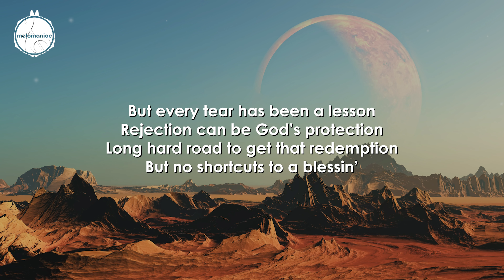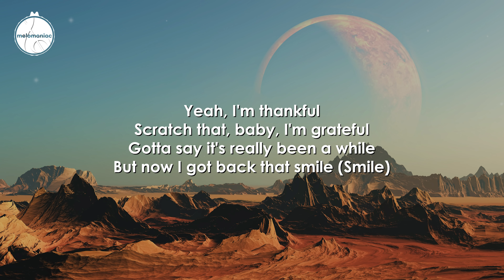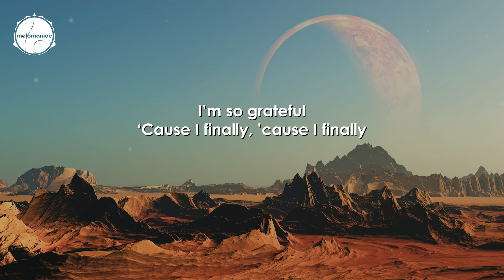Katy Perry - Smile [ 4K Lyrical Video ]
[Chorus]
Yeah, I'm thankful
Scratch that, baby, I'm grateful
Gotta say it's really been a while
But now I got back that smile (Smile)
I'm so thankful
Now you see me shine from a mile
Finally got back that smile (Smile)

[Verse 1]
Every day, Groundhog Day
Goin' through motions felt so fake
Not myself, not my best
Felt like I failed the test

[Pre-Chorus]
But every tear has been a lesson
Rejection can be God's protection
Long hard road to get that redemption
But no shortcuts to a blessin'

[Chorus]
Yeah, I'm thankful

[Verse 2]
I'm 2.0, remodeled
Used to be dull, now I sparkle
Had a piece of humble pie
That ego check saved my life

[Pre-Chorus]
Now I got a smile like Lionel Richie
Big and bright, need shades just to see me
Tryna stay alive just like I'm the Bee Gees (Oh, woah)
A Mona Lisa masterpiece (Now I'm)

[Chorus]
Yeah, I'm thankful
But now I got back that smile (C'mon, smile, woo)
Scratch that, baby, I'm grateful (So grateful)
Finally got back that smile (Smile, oh, oh)

[Bridge]
I'm so thankful
'Cause I finally, 'cause I finally
I'm so grateful
'Cause I finally, 'cause I finally (Oh)

[Chorus]
Yeah, I'm thankful
But now I got back that smile (Woo, smile)

[Outro]
I'm so thankful
Smile (Oh)
I'm so grateful
Smile (Oh, oh)